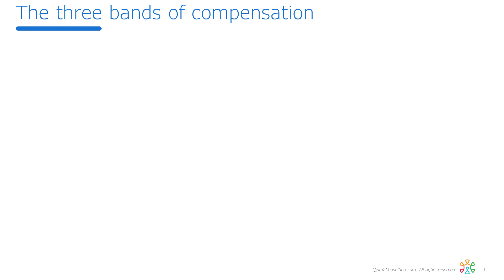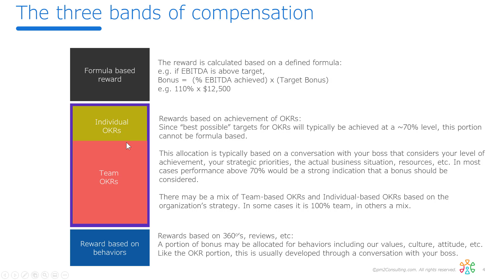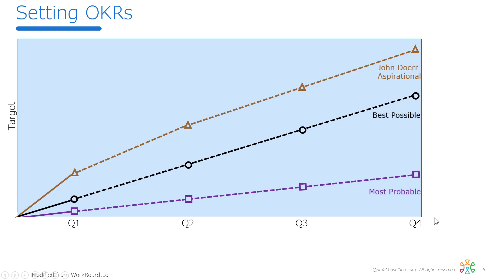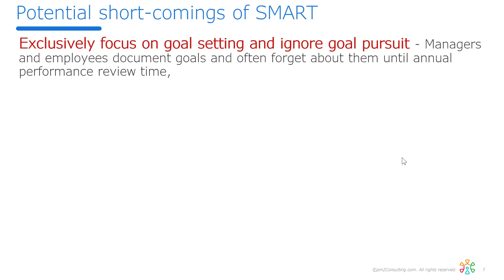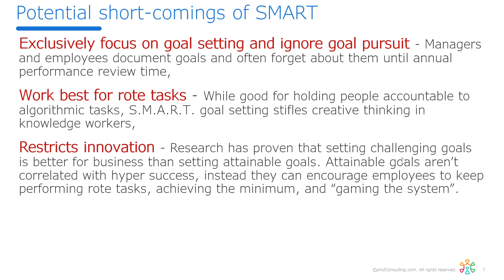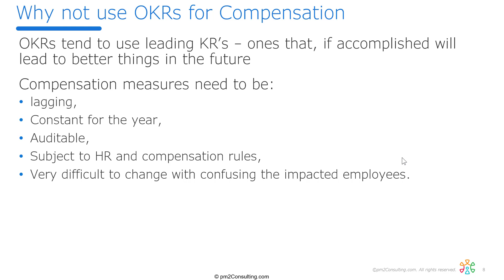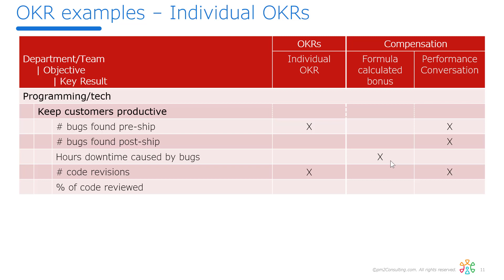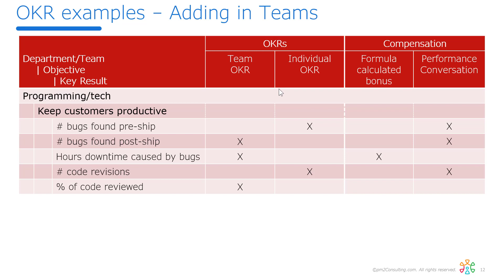Using OKRs in your compensation system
Brett Knowles walks you through how OKRs can be used in your compensation system (sorry John Doerr) within your existing compensation systems.